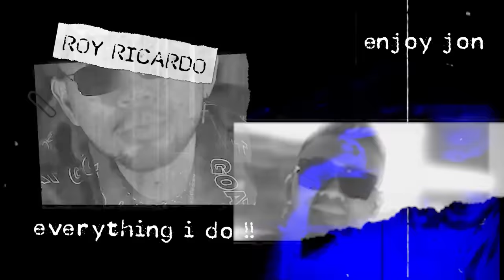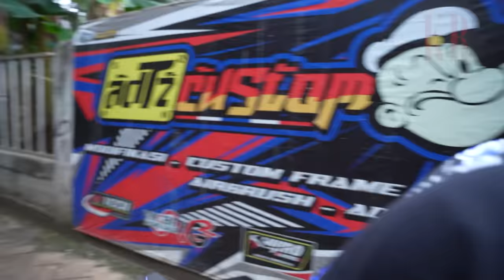BENGKEL DRAG ANDALAN RAFFI AHMAD & TEKNO TUNER, BIARPUN DALAM GANG OMSETNYA MILIARAN‼️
Bengkel Drag paling nge-Hits nih Jon!!